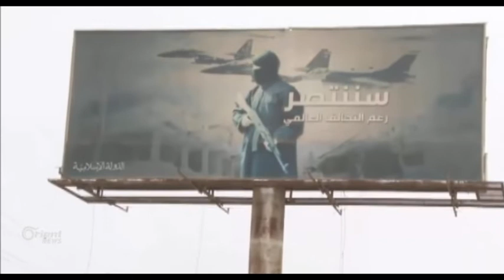Di roja 44 de didome û HSDê li taxên bajarê Tebqa pêşve diçe